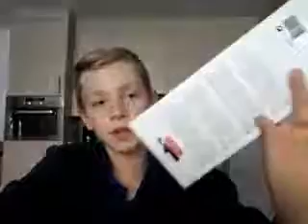Uitpak vidio deel 1